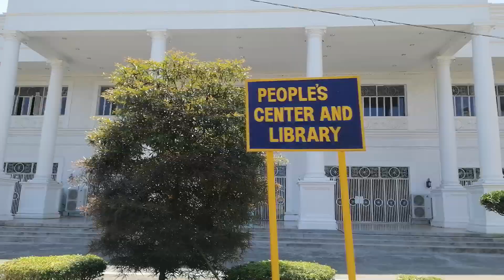REAL STREET (Tacloban City)